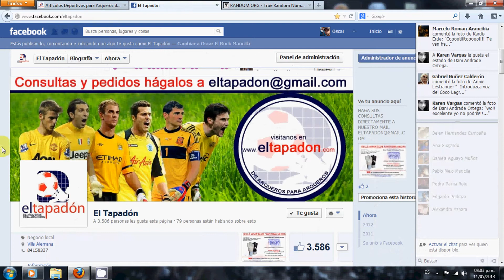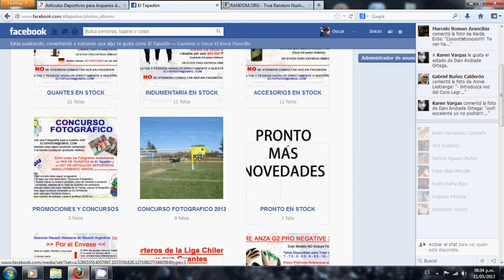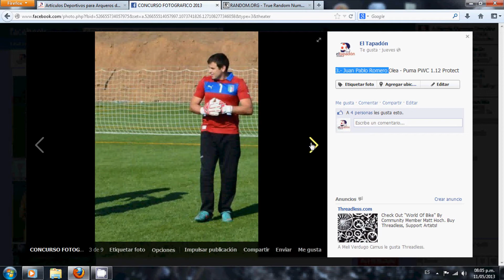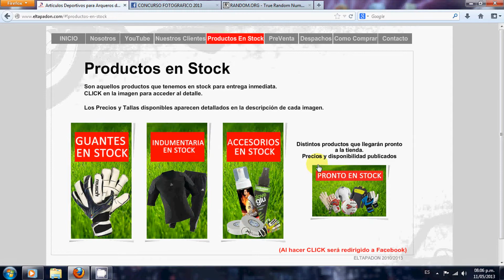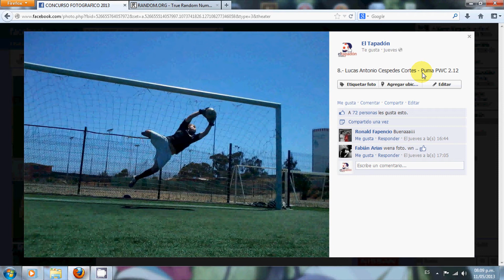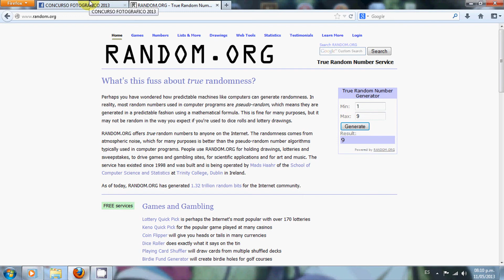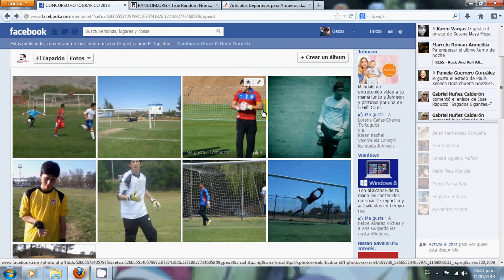Sorteo Aniversario ELTAPADON 2013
Sorteo del Concurso Aniversario 2013 para la tienda ELTAPADON

¡ Muchas Gracias a todos los que participaron !